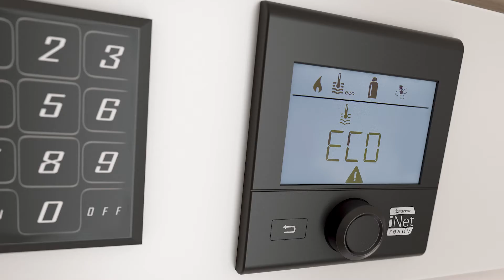Swift Sprite Range from Threeways Motorhomes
Swift is one of the UK's leading Caravan Companies in the UK - enjoy the range video